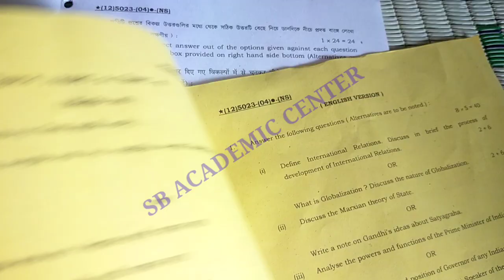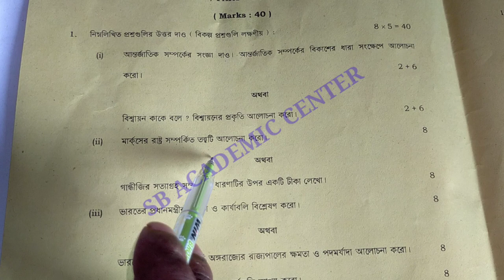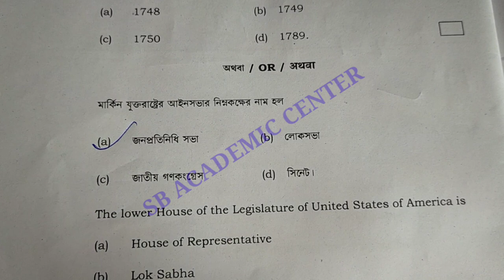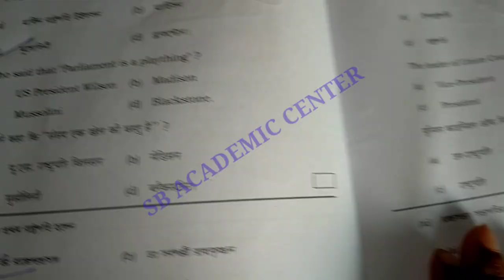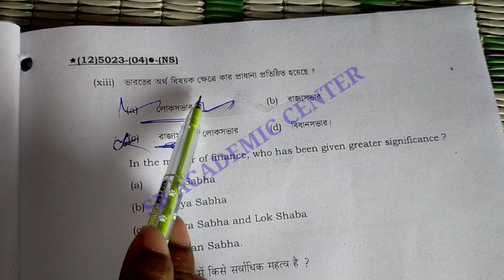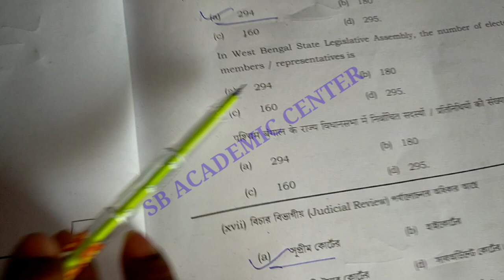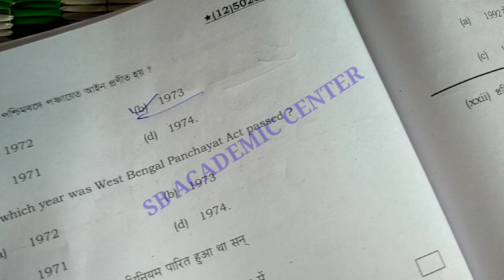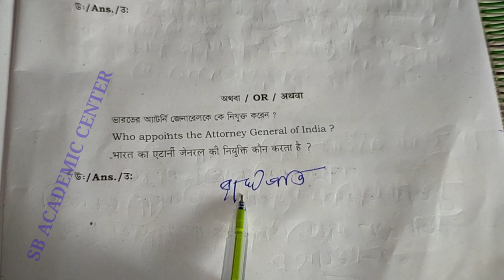hs political science question answer 2022/class 12(xii) polscience question answer/রাষ্ট্রবিজ্ঞান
hs political science question answer 2022//class 12(xii) polscience question answer//রাষ্ট্রবিজ্ঞান  উচ্চমাধ্যমিক প্রশ্নপত্র 2022

class 12  political science question and answer 2022/ class eleven history question answer

 Class 12 history question and answer 2022/ class Twelve Political science question answer

hs political science question answer 2022//class 12(xii) polscience question answer//রাষ্ট্রবিজ্ঞান প্রশ্ন উত্তর